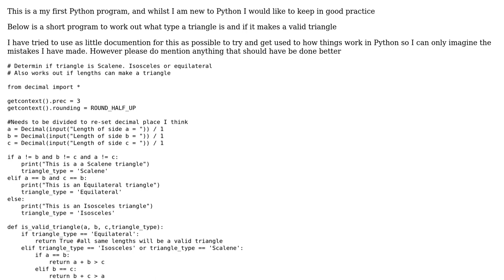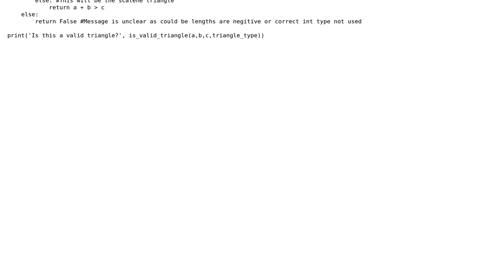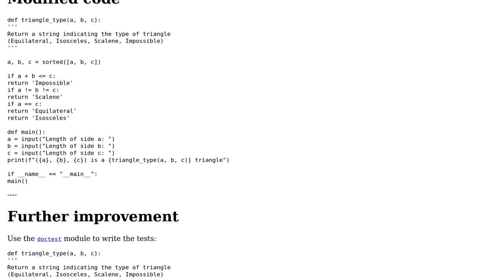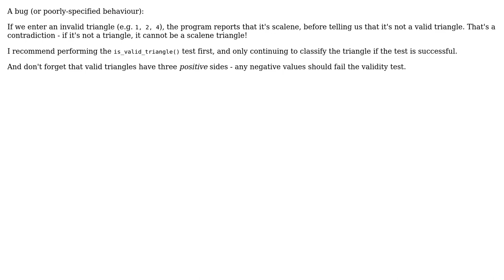Code Review: Determine whether three sides form a valid triangle, and classify the triangle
With thanks & praise to God, and with thanks to the many people who have made this project possible! | Content (except music & images) licensed under CC BY-SA | Music | Images & others | With thanks to user Toby Speight user Mr.Burns user 200_success and the Stack Exchange Network Trademarks are property of their respective owners. You are responsible for your own actions.